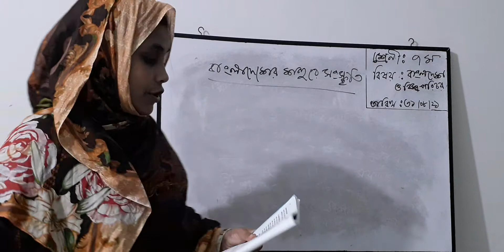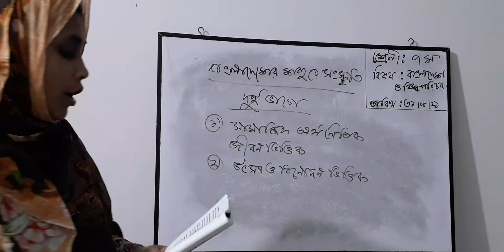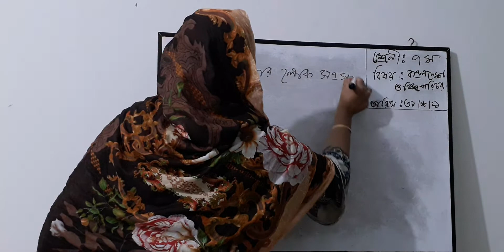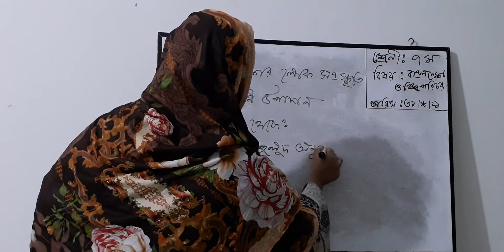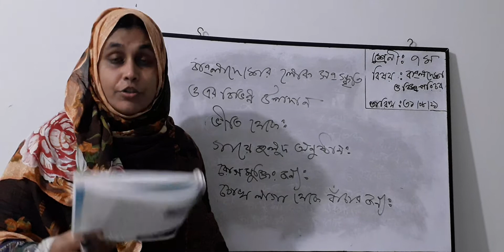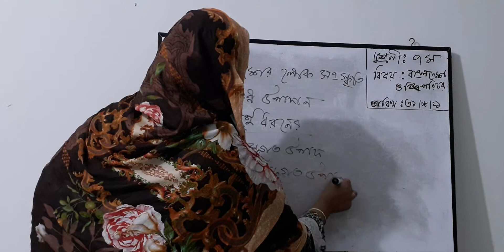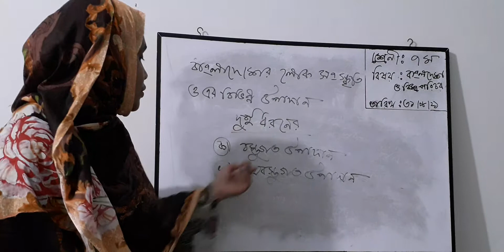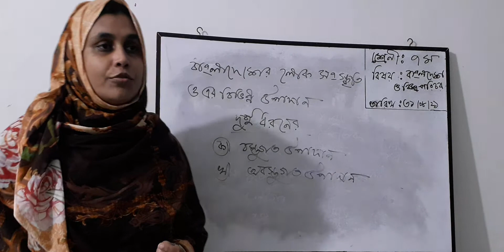শ্রেণি: সপ্তম বিষয়: বাংলাদেশ ও বিশ্বপরিচয়